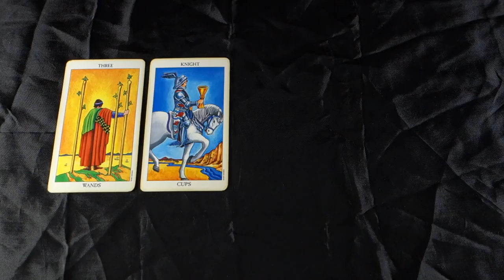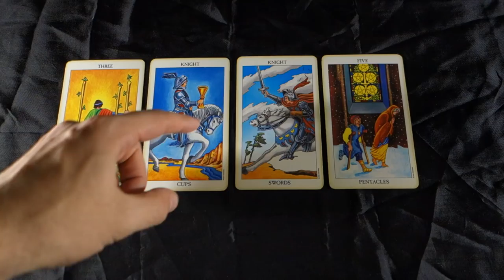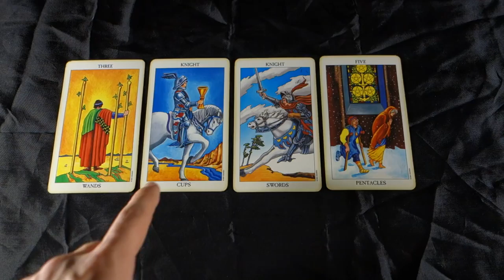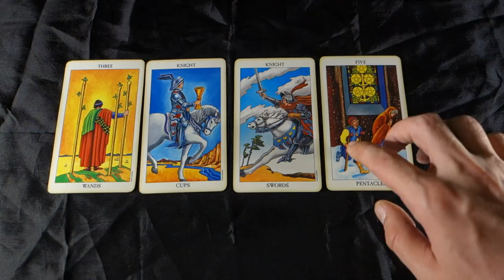Pisces! Caught between TWO PEOPLE! A TRIANGLE! Pisces Weekly Tarot May 21st - 27th 2018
Pisces! Caught between TWO PEOPLE! A TRIANGLE! Pisces Weekly Tarot May 21st - 27th 2018 for all Pisces sun, Pisces moon and Pisces rising signs! For more about me, my services and specials check out my